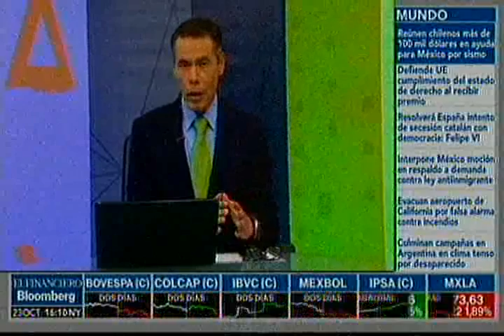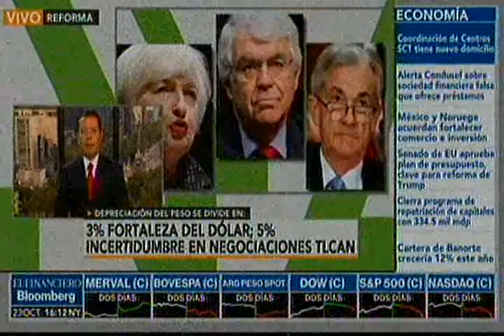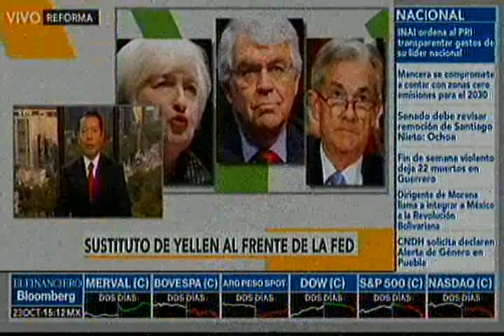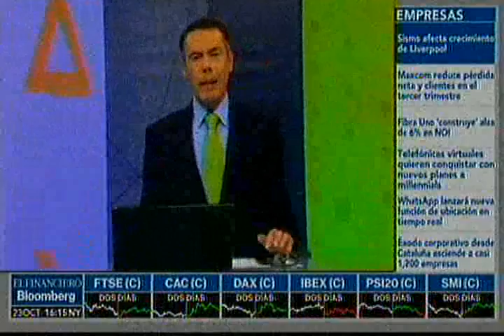En entrevista con El Financiero Tv, opina sobre la postura del peso frente a los acuerdos del TLCAN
Carlos González Tab
ares, Director de Análisis y Estrategia Bursátil en Grupo FInanciero Monex